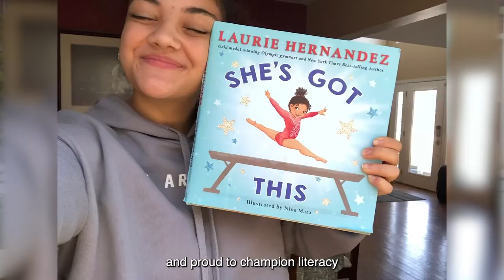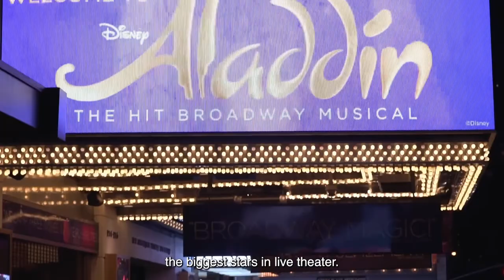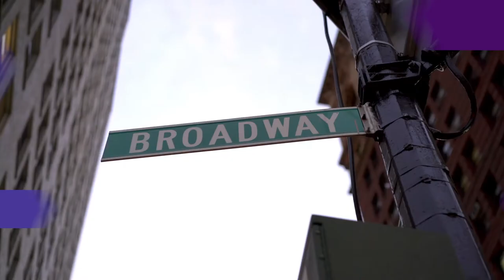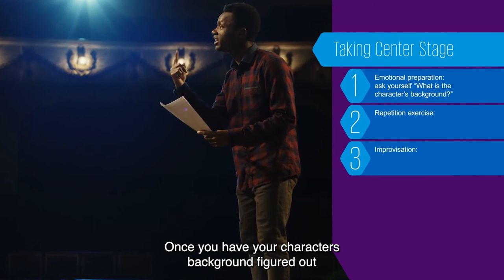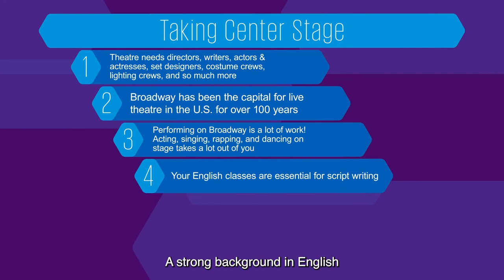Episode 2: Taking Center Stage with Hamilton's Krystal Joy Brown & Darnell Abraham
While the curtain is still closed and the theater lights are turned down, two Broadway stars will introduce students to the people behind the onstage characters and give an inside look into producing the critically acclaimed Broadway musical, Hamilton.

Join KPMG Learning Ambassador and U.S. Olympic Gold Medalist, Laurie Hernandez, and friends as they explore new places from the east coast to the west coast and all the way into space! Together we’ll learn about a variety of different topics from basketball to acting, interstellar exploration, sustainability, creative writing, and more!
To learn more about the KPMG virtual field series and find additional resources, please

Other Episodes
Episode 1: More Than a Game with Seth Curry, Philadelphia 76ers Shooting Guard
While many of us are missing live events, we’ll give you a unique behind-the-scenes experience of an iconic sports property and learn about all the different careers that exist in the world of professional sports!

Episode 3: A Journey into Space with Astronaut/Engineer and former NFL player, Leland Melvin
Deep space exploration is the final frontier and investment in space programs is accelerating progress for all mankind. Former astronaut Leland Melvin will give us a tour of the International Space Station and help students understand how math, science, and technology are essential to space exploration.

Now more than ever, youth are in need of inspiration.  From their virtual classrooms to their personal surroundings, we’ll show students how opportunities to spark their own creativity are everywhere. They will get an inside look at the places Laurie goes to source her inspiration for favorite activities like journaling, music making, and creative writing.

Episode 5: For the Love of Earth with Crown Holdings, Inc., Sustainability Leader
Today’s youth care deeply about Mother Nature and creating a more sustainable, climate-friendly world. We’ll visit Crown Holdings, Inc. to learn more about their beverage can manufacturing process and efforts to curb plastic consumption.  The episode will feature actionable takeaways that students can apply to their daily lives to take better care of our planet.

About KPMG Community Impact
Follow KPMG Community Impact for updates on the episodes and how KPMG is on a mission to create a lasting impact on lifelong learning that is measurable, sustainable and transformational.